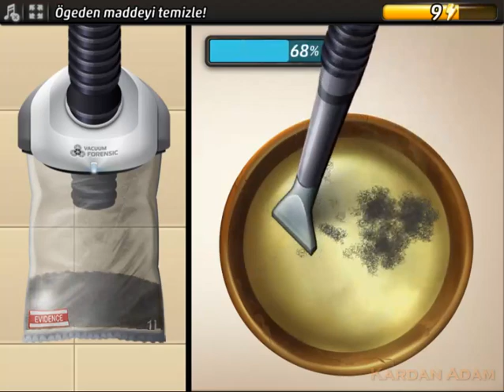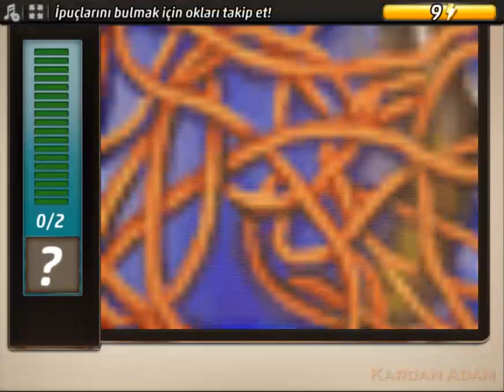Criminal Case-Save The World-Kanlı Bollywood-Hindistan-Case #22_5